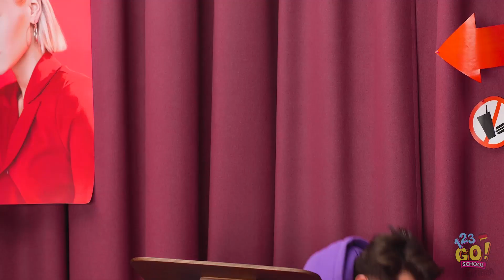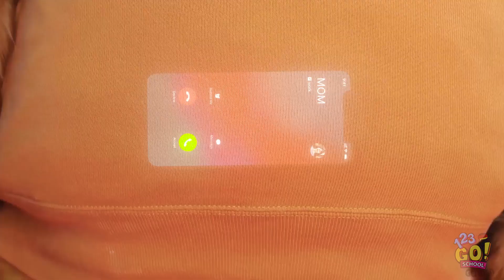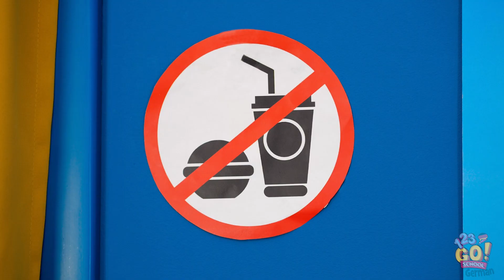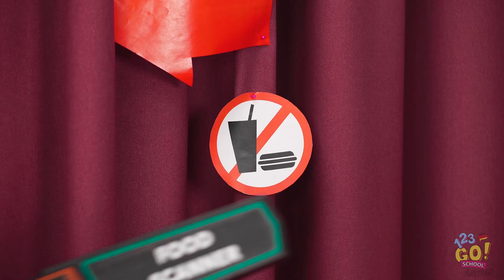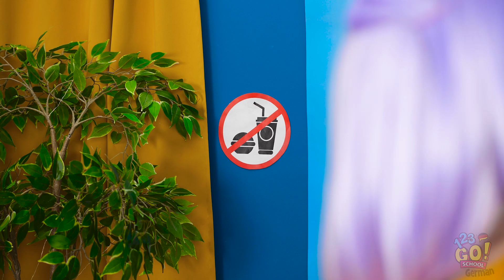SCHMUGGLE SÜSSIGKEITEN IN EINE MODENSCHAU || Lustige DIY-Ideen! Snack-Situationen von 123 GO! SCHOOL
Unglaublich, dass wir auf der Fashion Week sind!

Aber es ist kein Essen oder Trinken erlaubt

Warum ist jeder gegen Snacks?

Kommt schon, Snack-Babies. Wir werden uns reinschleichen müssen!

Wie konntest du schon mal unerlaubt Essen reinschmuggeln?

Lass es uns in den Kommentaren wissen!